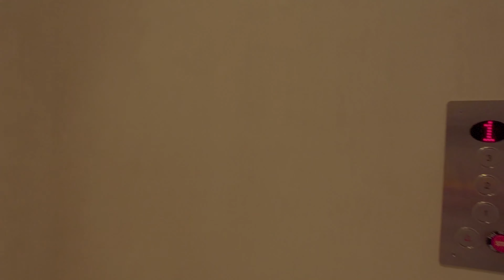Homes For Sale In St. Augustine - Intracoastal Custom Home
- Stunning is an understatement when viewing this custom built concrete block home on one of the best lots in Harbor Village Marina.  Offering stunning views of the Intracoastal so you can watch the beautiful boats go by, yet a few houses in on a very wide canal with long views straight down the canal, and located across the street from a private preserve.   The home was built in 2014 by a builder/owner so no detail was left undone.  Offering 4bedroom, 3 full bath, and 2 half baths, there is an elevator to all floors, and the ability to add additional square footage, whether you want a game room, in law suite or whatever your needs require.  The finishes are amazing from the kitchen with large island with custom granite top all made of one slab, to the top of the line appliances and the Busby slow close cabinetry throughout.  There is travertine flooring throughout the home, with beautiful wood stairs with wrought iron railing, the plumbing and lighting fixtures are all top notch and are visual works of art, the bathroom countertops are onyx, and the 3rd floor is one large master suite.   Additionally, there are wrap around porches to enjoy the outdoors, an oversized 2 car garage, a paver driveway with extra parking, a boatlift can easily be installed for your boat, and it is all located in a gated community where association fees are low and the lawn maintenance is included.